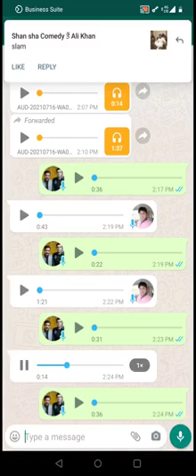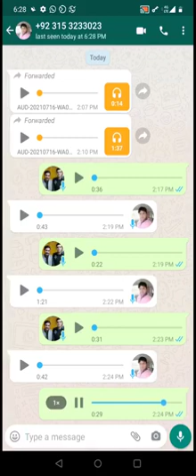Zeeshan Khan da kashep Ali tol ganda misajona hkara kla nawe pashto video